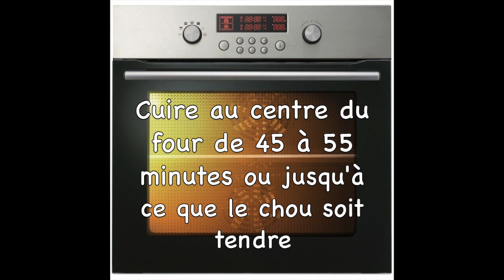Steaks de Chou Rôtis au Four à l'Huile d'Olive et à l'Origan / Recette Végétalienne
Notes importantes: Il peut-être difficile de couper un chou (surtout le coeur). Alors il est important d'utiliser un couteau de chef ou un couteau dentelé très bien affûté. Et le coeur du chou n'est pas comestible et ça même s'il est cuit.

Vidéo: 1 Recette 1 Minute,  1 Recette Minute, 1 Minute Recipe